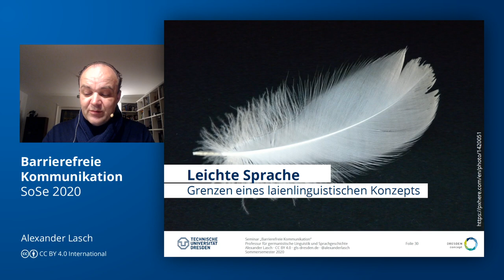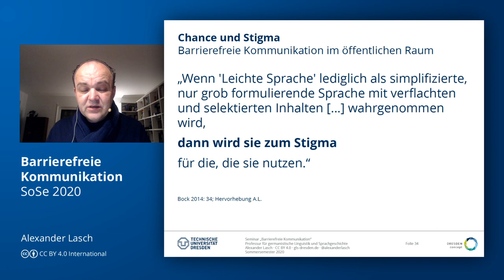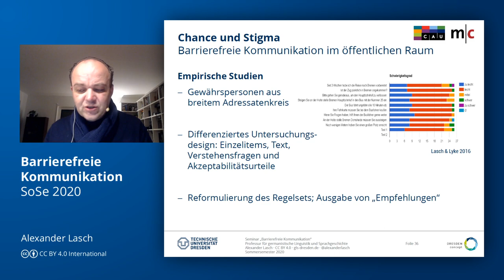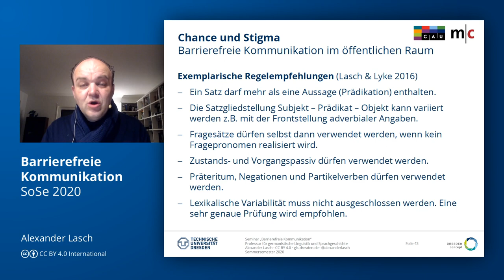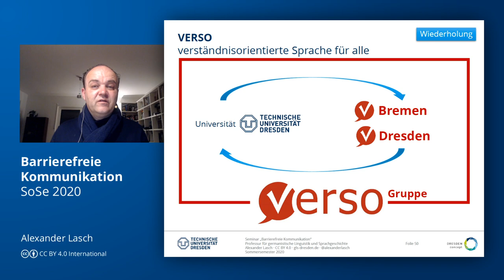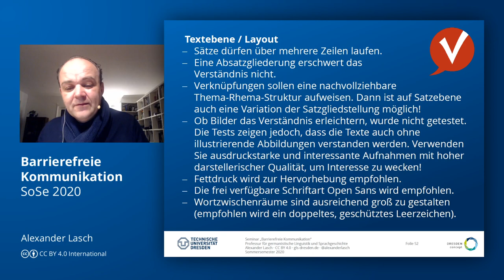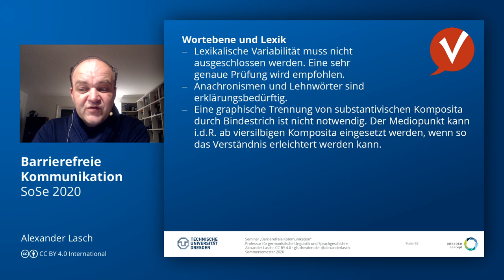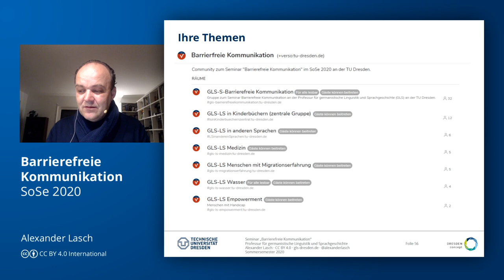Barrierefreie Kommunikation: Leichte Sprache. Grenzen eines laienlinguistischen Konzepts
Input 2 für das Seminar "Barrierefreie Kommunikation" im SoSe 2020 an der TU Dresden.